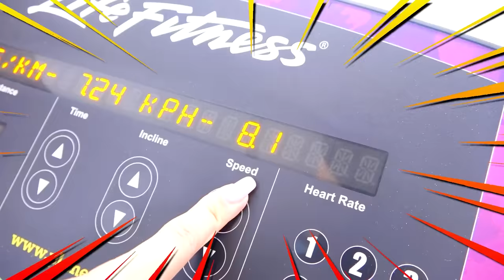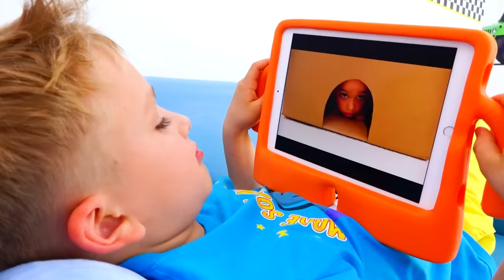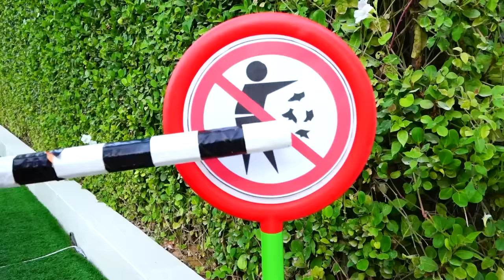Vlad und Niki - Lustige Geschichten mit Spielzeug für Kinder